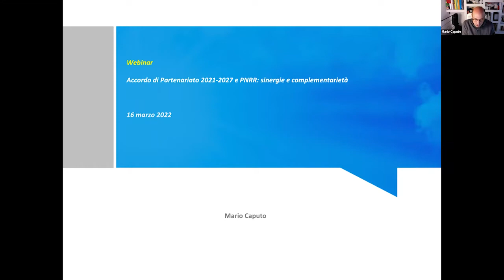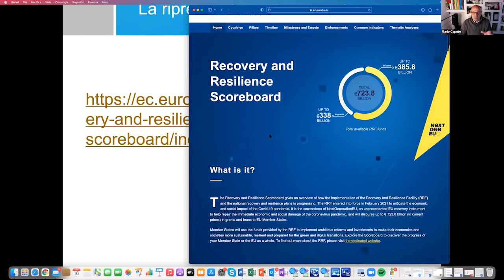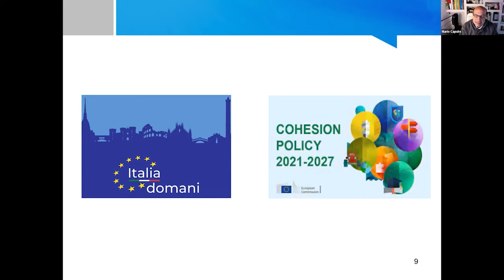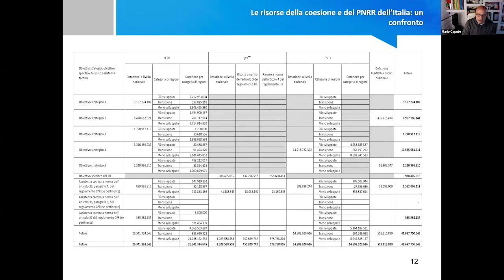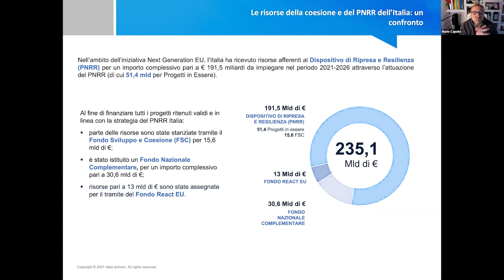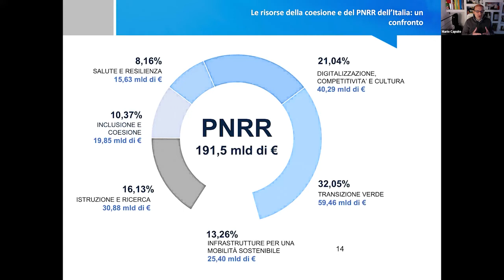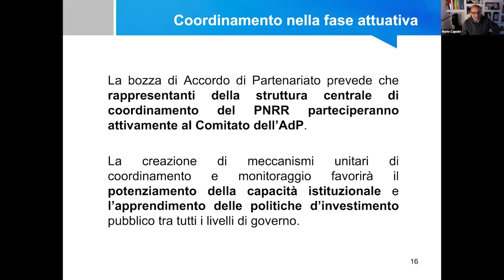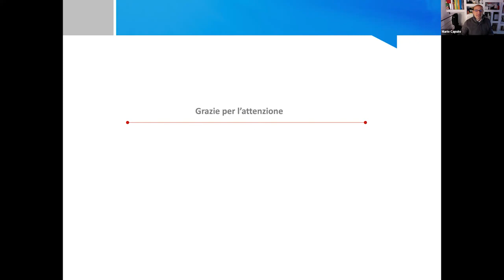16/03/2022 - Accordo di Partenariato 2021-2027 e PNRR: sinergie e complementarietà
IFEL organizza un ciclo di webinar d'approfondimento sul nuovo Accordo di partenariato 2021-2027 e del suo coordinamento con il PNRR.
L’obiettivo di questo secondo webinar è trattare tutti i punti di contatto in termini di sinergie e complementarità possibile e auspicabile tra Accordo di Partenariato 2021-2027 e PNRR.
L'Accordo di Partenariato tratta il tema della complementarità e delle sinergie con gli ambiti di intervento del PNRR, ma la stessa coesistenza nel bilancio pluriennale dell’Unione europea dei Fondi per la coesione e del Dispositivo per la ripresa e la resilienza ne indica la natura riferita agli obiettivi di coesione economica e sociale, come tra l’altro previsto dallo stesso Trattato sul Funzionamento dell’Unione europea (TFUE).Un aspetto cruciale sarà comunque quello del coordinamento nella fase attuativa.
La bozza di Accordo di Partenariato prevede che rappresentanti della struttura centrale di coordinamento del PNRR parteciperanno attivamente al Comitato dell’AdP. La creazione di meccanismi unitari di coordinamento e monitoraggio punta a favorire il potenziamento della capacità istituzionale e l’apprendimento delle politiche d’investimento pubblico tra tutti i livelli di governo.

Nel webinar saranno trattati i seguenti argomenti:

1. Next Generation EU e Politica di coesione 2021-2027
2. L’Accordo di Partenariato 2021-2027 e la connessione con il PNRR
3. Le principali analogie e differenze tra i dispositivi
4. I criteri di demarcazione tra interventi della coesione e PNRR: target, scala territoriale e tempi
5. La governance multilivello della coesione e la governance per l’attuazione del PNRR: integrazione e compatibilità
6. I sistemi di gestione, controllo e monitoraggio degli interventi e le implicazioni per gli enti attuatori

Introduce

Francesco Monaco - Capo Dipartimento Supporto ai Comuni e Studi politiche europee IFEL

Relatore

Mario Caputo - Senior Consultant di Studiare Sviluppo - Socio unico MEF